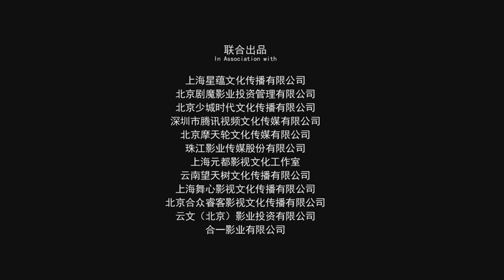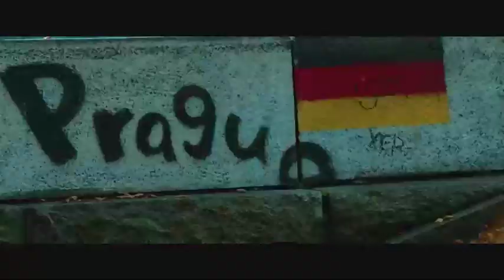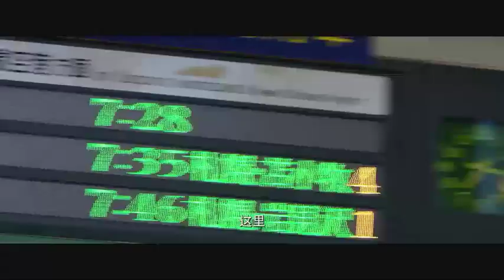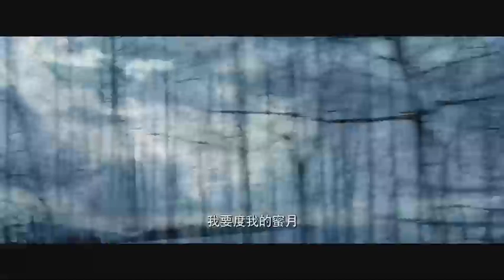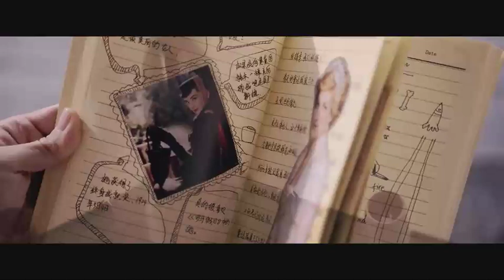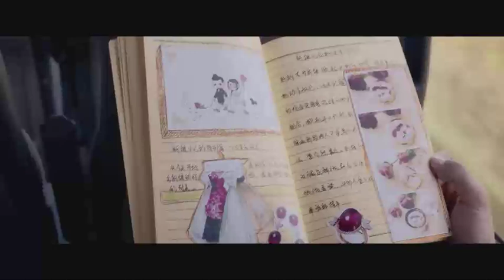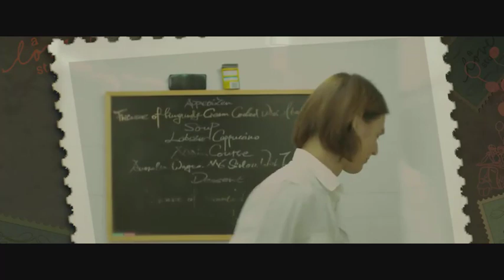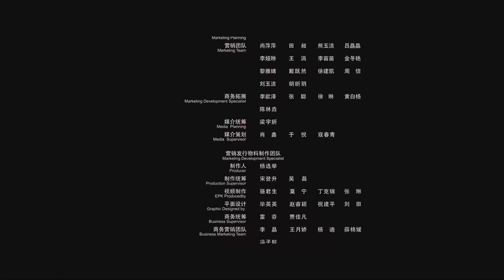杨幂爱情电影《恋爱中的城市》1080p 主演：杨幂 郑开元